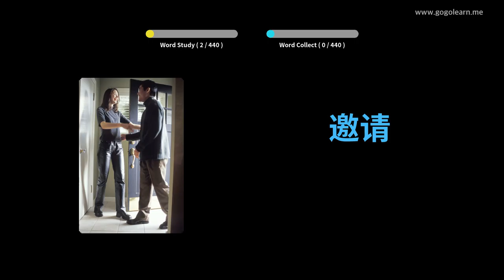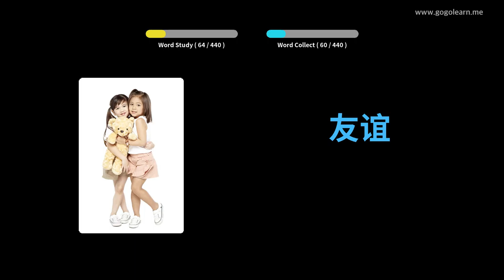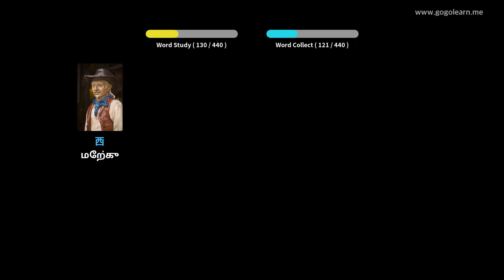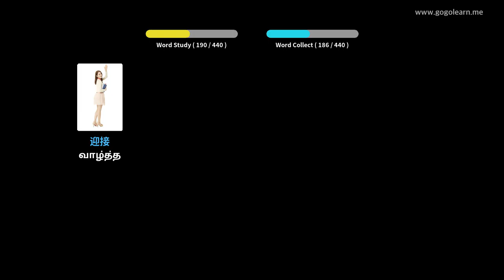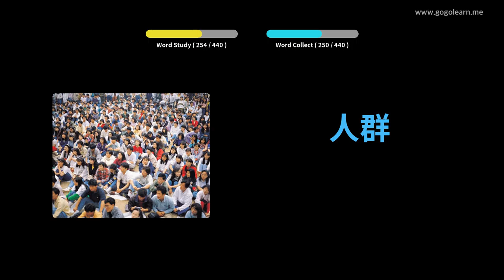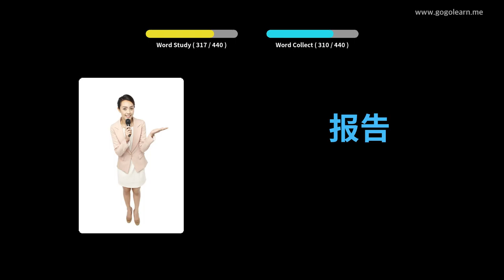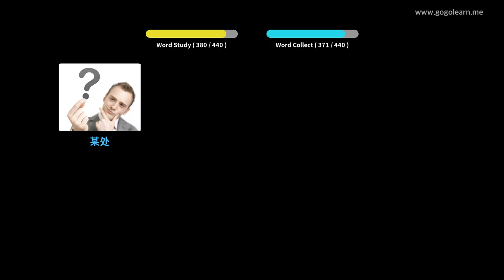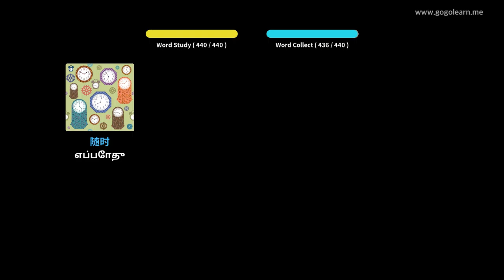சீன சொல்லகராதி மேல்நிலைப்பள்ளி 2 | Golearn